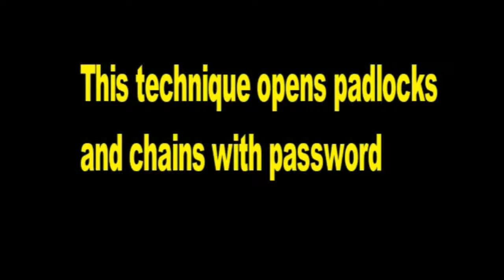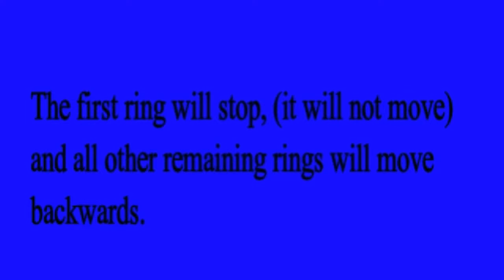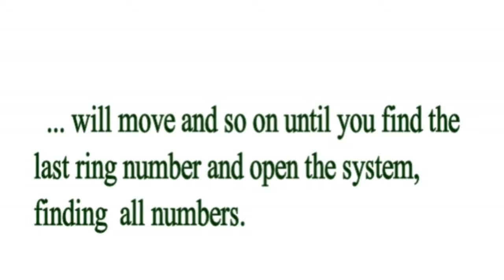Locksmith teaches how to open and discover padlock combination ( NO TOOLS )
open password padlock